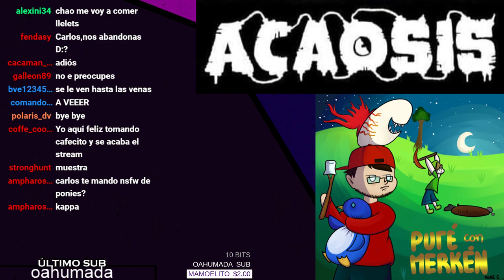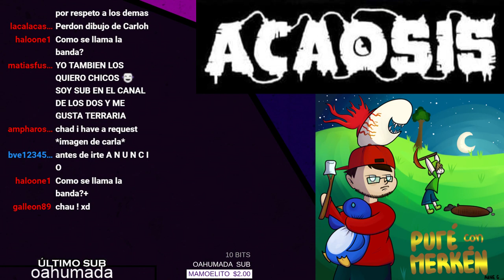INVASIÓN MARCIANA AAAAAAAAAAAAA - Terraria con Merkén #9